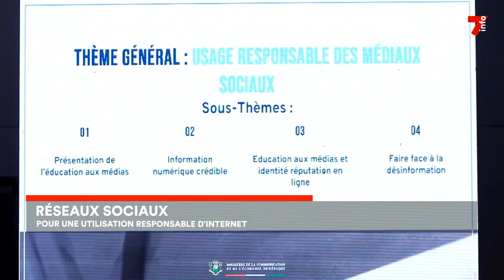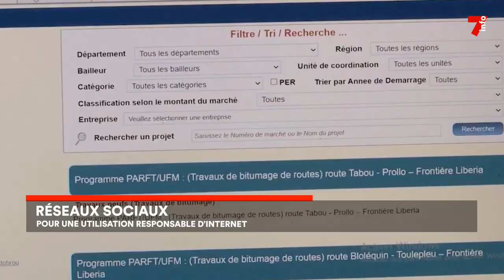Réseaux sociaux : une campagne de sensibilisation pour un usage responsable